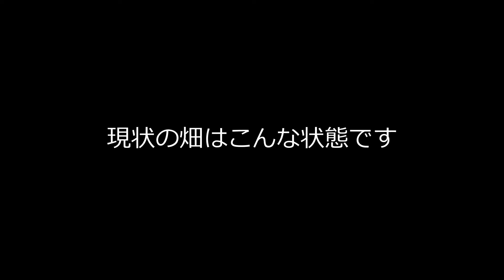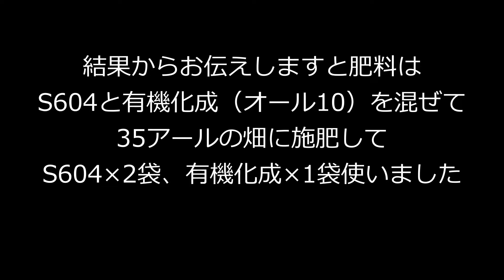9月のいちじく畑はこんな状態です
久しぶりの動画撮影、投稿です。
現状の畑、そして今回の作業について簡単ですがお話させていただきまいた。

00:00　オープニング
00:40　15アール、10アールってなに？
03:44　9月現在の畑（15アール）
09:53　雨除けハウス（3アール）
12:28　本日の作業
14:55　エンディング

このチャンネルではいちじく栽培にかかわる動画を主にアップしております。
☆いちじく栽培に興味がある方
☆いちじく栽培に興味があるけどよくわからない方
☆いちじくの実をもっと多く収穫をしたい方
☆のどかな田舎風景を楽しみたい方
☆農業系が好きな方　等々

※いちじく栽培に関するご質問については回答可能な範囲で行っております。
☆ご質問する際は
・動画のコメント欄を利用してお願いします。
・ご質問内容は具体的にお願いします。

☆その他コメントについて
・要望、リクエスト等もOKですがお答えできるお約束はしておりません。
・URLリンクのコメントはYoutubeの管理でブロックされます。（入力しても非表示になり、自動的に削除されます

☆☆栽培に関する問い合わせはメールでは受け付けておりません。
　メールでの問い合わせ希望の方は当チャンネルメンバーシップの特典となっております。
　詳しくはチャンネルメンバーシップ詳細をご確認の上、加入をご検討お願いします。

チャンネルメンバーシップ説明、登録についての動画になります。

Kebtek園芸工具で「商品コレクションページリンクを作成しました。

こちらのページで購入するのが一番お安くなっておりますのでご活用ください。

AMAZONにてNori3の専用ページができました。
こちらではイチジク栽培にて実際に利用しているツール類商品を列記してあります。
今までは個別にリンクを紹介してましたが今後はこちらで商品を追加していきますのでご興味のある方はぜひこちらよりご購入いただきますと助かります。
また、撮影に利用している機材類も列記してあります。
（AMAZONアソシエイトを利用しております、ここのリンクを経由してAMAZON製品をご購入頂くことでチャンネル運営を継続できております）

お仕事依頼（案件依頼）はメールで受付ております。

動画制作　StudioNRD